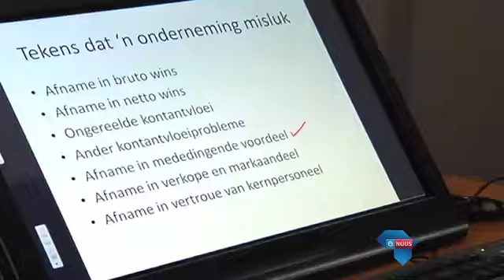Beurswenners aangekondig / Bursary winners announced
Centurion, 2 Desember 2014 - Akademia, in samewerking met eNuus, het die vyf wenners van 'n elite beursprogram vir 2015 aangewys. Toppresteerders vanoor die land het die kans gehad om aansoek te doen en sodoende volgende jaar gratis aan die privaat Afrikaanse hoër onderwys-instelling Akademia te studeer.

Centurion, December 2, 2014 - Akademia, in conjunction with eNuus, has announced the five winners of an elite bursary programme for 2015. Top achievers were given the opportunity to apply for a bursary, which would enable them to study at the Afrikaans tertiary education institution.